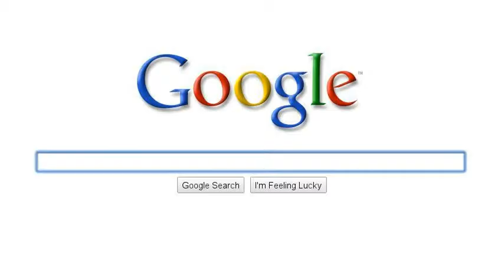Michael Oher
The life of Michael Oher